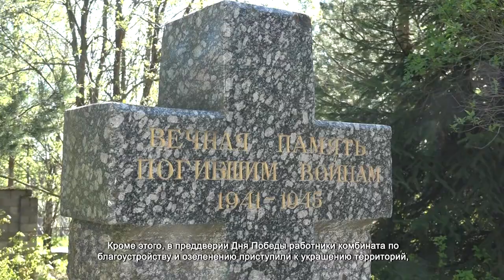В ХИМКАХ ВЫСАДЯТ БОЛЕЕ 70 ТЫСЯЧ ЦВЕТОВ